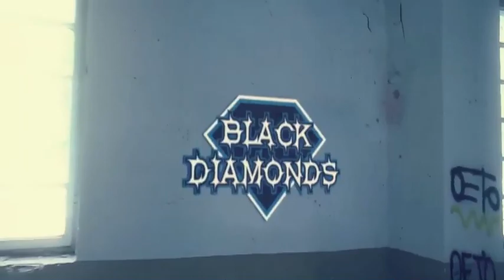House of Wax, Creepy Scene, "Shadow"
2005 "House of Wax" - Wax preparation scene
This scene is so intense, one you won't quickly forget!

Hope you enjoy the clips, to "Shadow" !
Boston-based indie band, know as Guinness World Record's "Youngest Professional Rock Band